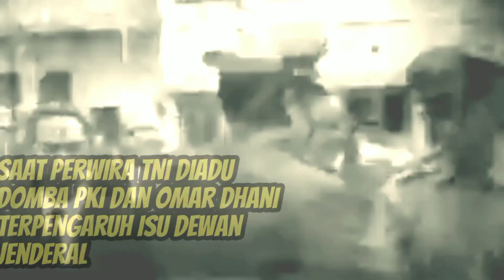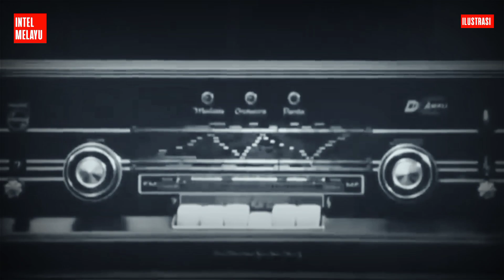Kisah Omar Dhani Terpengaruh Isu Dewan Jenderal yang Dihembuskan Biro Khusus PKI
Kisah Omar Dhani Terpengaruh Isu Dewan Jenderal yang Dihembuskan Biro Khusus yang

Menjelang meletusnya peristiwa G30S PKI, dengan lihai PKI lewat Biro Khusus yang dibentuk DN Aidit, Ketua PKI mengadu domba para perwira Angkatan Bersenjata Republik Indonesia. Demikian yang dicatat Aco Manafe dalam buku,"Teperpu Mengungkap Pengkhianatan PKI pada Tahun 1965 dan Proses Hukum Bagi Para Pelakunya," yang disusunnya.

Menurut Aco Manafe, isu Dewan Jenderal adalah isu yang dimainkan PKI menjelang meletusnya G30S PKI. Lalu diperhebat dengan munculnya dokumen Gilchrist. Padahal, isu Dewan Jenderal dan Dokumen Gilchrist sesungguhnya telah dibahas dalam rapat Presiden Soekarno dengan para Panglima Angkatan yang dipimpin Presiden  Soekarno sendiri, pada 26 Mei 1965.

Hasil rapat tersebut telah disampaikan kepada Menteri Panglima Angkatan Udara Laksdya Udara Omar Dhani  oleh Wakil AURI  pada rapat tersebut yakni Laksda Udara Sri Mulyono Herlambang. Tapi meskipun masalah Dewan Jenderal dan Dokumen Gilchrist telah diselesaikan dalam rapat 26 Mei 1965, Omar Dhani masih tetap saja meragukan dan mencurigai pihak TNI AD.

Menurut Aco Manafe rupanya Omar Dhani lebih percaya pada omongan dan informasi dari Kolonel Udara Sudiono, dan anggota Biro Khusus PKI Waluyo yang menjadi penghubungnya. Omar Dhani sering berhubungan dengan tokoh-tokoh kiri-komunis seperti Karim DP, Insinyur Surachman, Oei Tjoe Tat  dan lainnya.

Malahan pada rapat AURI di Cibogo, Juni 1965, Omar Dhani menerima laporan-laporan intelijen mengenai Dewan Jenderal, yang diberikan oleh Kolonel Udara Sudiono dan Waluyo. Lembaran info intelijen itu disertai keterangan mengenai otak Dewan Jenderal, seperti Jenderal Abdul Haris Nasution, Letjen Achmad Yani, Mayjen Suprapto dan Mayjen Haryono MT. Omar Dhani lalu memerintahkan Komodor Udara Dewanto memperbanyak laporan intelijen tersebut, dan memberikannya kepada beberapa Perwira Tinggi AURI yang hadir di Cibogo itu. Omar Dhani dengan tegas menyatakan tugas Dewan Jenderal adalah menilai kebijakan politik Presiden Soekarno.

Maka, kata Aco Manafe tampak benar hasil binaan PKI, dan keberpihakannya kepada komunis, pada sikap mencurigai Laksdya Omar Dhani kepada TNI-AD. Maka itu PKI menjelang G30S PKI, selalu mengatakan AURI berada di pihak mereka dan akan membantu, bila terjadi perebutan kekuasaan.

Pada Juli 1965, sekitar pukul 23.00 Omar Dhani memanggil Letkol Udara Heru Atmodjo ke kediaman Menteri Panglima Angkatan Udara. Di sana pun hadir Komodor Dewanto, Komodor Udara Susanto, dan Laksamana Muda Makki Perdanakusuma. Omar Dhani dalam pertemuan itu, menyinggung sikap reaksioner TNI Angkatan Darat.

Namun menurut dia, ada pula perwira-perwira yang progresif revolusioner, seperti Brigjen Soepardjo dan teman-temannya. Omar Dhani menerangkan pada pertemuan tersebut, bahwa Brigjen Soepardjo telah meminta kepadanya agar secara bersama mengganyang “Dewan Jenderal” dan setidak-tidaknya Soepardjo meminta kepada Omar Dhani untuk memberikan dukungan kepada dia dan teman-temannya dalam menindak Dewan Jenderal.

Masih menurut Aco Manafe, pada suatu petang Agustus 1965, Letkol Udara Heru Atmodjo datang ke rumah Kolonel Sudiono. Dia mengisahkan, bahwa para perwira progresif revolusioner telah mendekati Omar Dhani, untuk memperjuangkan hari depan apabila Bung Karno sewaktu-waktu meninggal.

“Kita harus memikirkan hal ini, karena kalangan reaksioner telah terlebih dahulu memikirkan prediksi, bila Bung Karno tiba-tiba meninggal!" kata Letkol Heru Atmodjo seperti dikutip Aco Manafe dalam bukunya.

Maksud Letkol Heru kalangan Dewan Jenderal sudah siap mengambil alih kekuasaan pemerintahan. Letkol Heru Atmojo juga mengatakan Jenderal Nasution amat berambisi untuk mengambil alih kekuasaan. Maka itu bila Jenderal Nasution yang memimpin pemerintahan maka didalam negeri tak ada Nasakom lagi. Karena yang ada adalah kerja sama dengan Nekolim.

Pada Agustus itu juga, kata Aco Manafe, Waluyo, anggota Biro Khusus PKI dan penghubung khusus Omar Dhani bertandang ke rumah Heru Atmojo. Waluyo mengatakan, gerakan Supardjo justru menunggu Omar Dhani. Letkol Heru menjawab, “Bahwa soal ini, adalah persoalan internal Angkatan Darat.”

Waluyo mendesak lagi, bahwa meskipun masalahnya, masalah internal TNI Angkatan Darat, namun tetap ada hubungannya dengan revolusi. Apabila berhasil tentu tidak menjadi masalah. Namun, kalau gagal, apakah boleh mundur dan masuk ke wilayah AURI.

Waluyo melanjutkan, bahwa antara asisten-asisten Omar Dhani dengan Menteri-menteri Angkatan Darat maksudnya Jenderal Nasution dan Letjen Yani terdapat “pertentangan” pendapat.

"Inilah cara-cara lihai PKI, dalam mempermainkan isu-isunya yang menyesatkan, atau dengan sengaja mempertajam perbedaan pendapat antar pimpinan Angkatan Bersenjata. Maka itu PKI dalam kiprahnya, mampu memperalat sebagian pimpinan Angkatan Bersenjata, khususnya di kalangan AURI," tulis Aco Manafe.